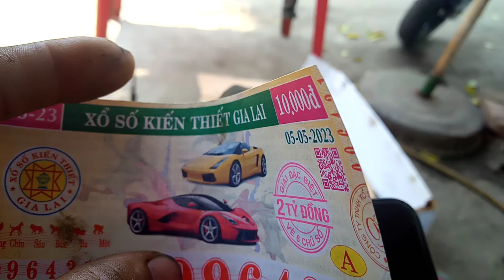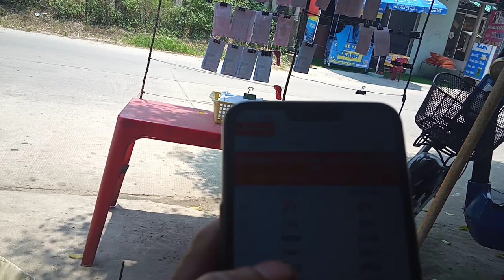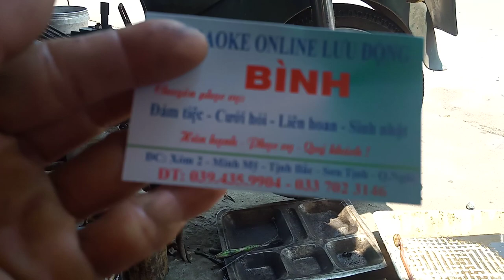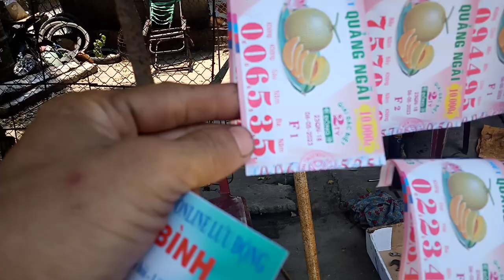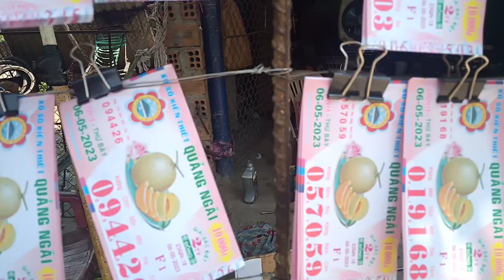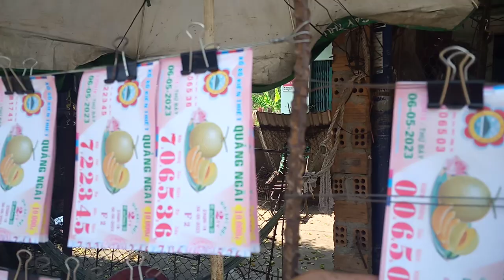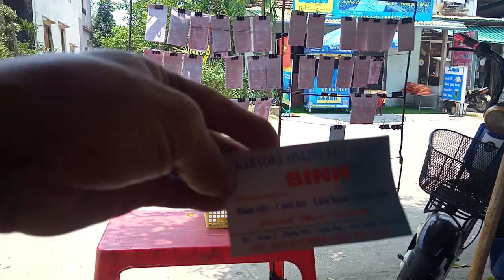Bán Vé Số 6-5-QN.